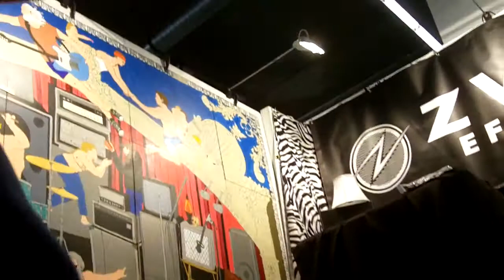Frankfurter Musikmesse 2012 ZVEX Ringtone + Wah Probe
Frankfurter Musikmesse 2012 at the ZVEX booth
- Thomas Atzinger plays through a Ringtone and a Wah Probe-  must have one!